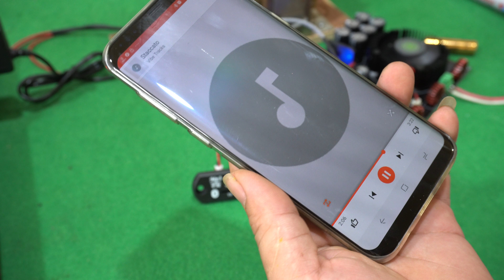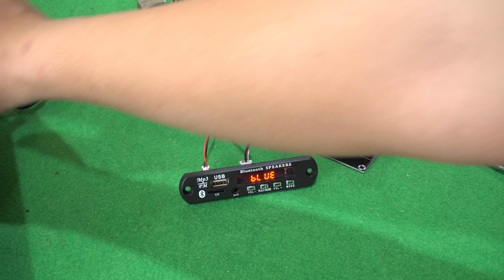Mạch Bluetooth FM 140K - Lò Văn Thành ( Zalo 0355 774 789 )